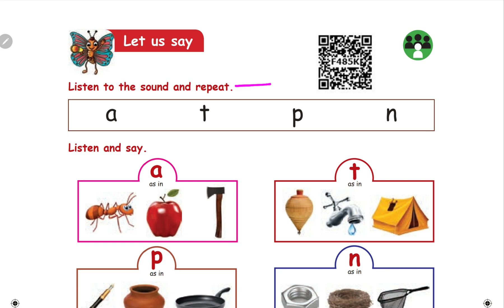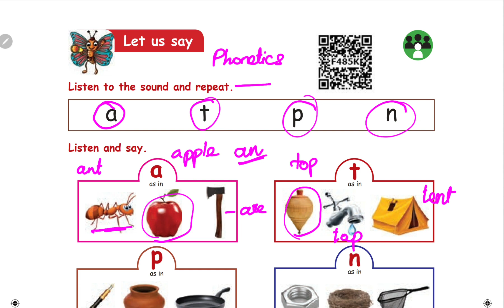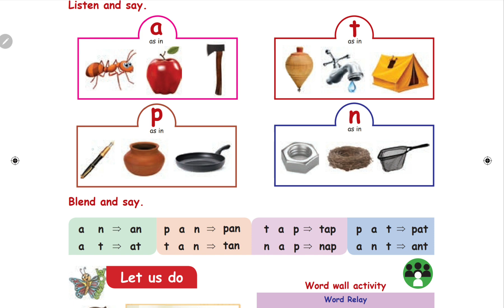1st Std | English Term 1 | Unit 1 | Let us Say | Samacheer Solutions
1st Std | English Term 1 | Unit 1 | Let us Say | Samacheer Solutions |
Ist Standard English

Ist Standard Maths

Ist Standard Tamil

2nd Standard Tamil

3rd Standard Tamil

4th Standard Social Studies

5th Standard Social Studies

5th Standard Tamil

6th Standard Maths

7th Standard Maths